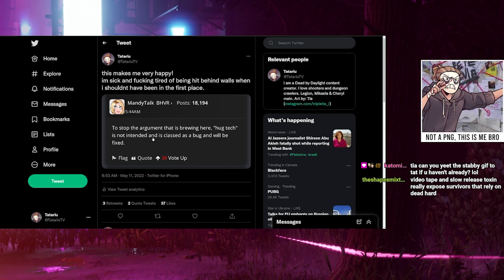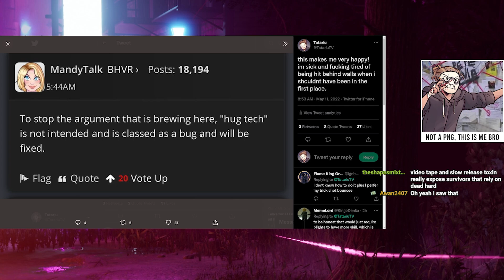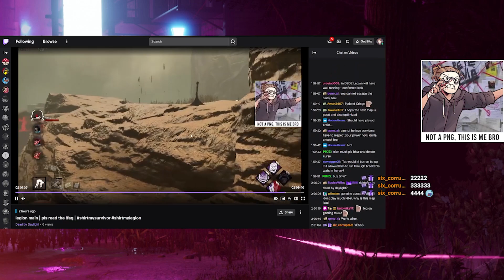Best of broken killers | Dead by Daylight (Stream Highlights)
This is the best of broken killers in Dead by Daylight! Enjoy this stream highlight from my recent Twitch livestream!